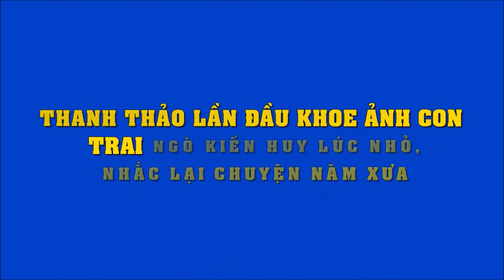Thanh Thảo lần đầu khoe ảnh con trai Ngô Kiến Huy lúc nhỏ, nhắc lại chuyện năm xưa